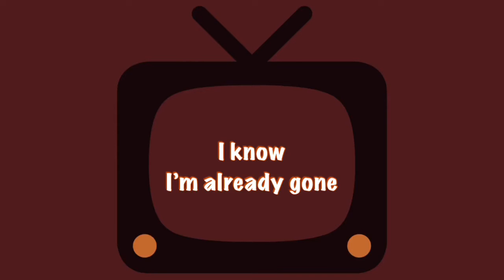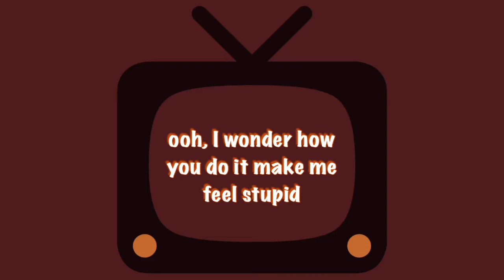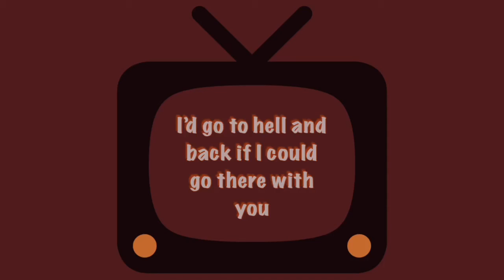Tate McRae- stupid (cover)